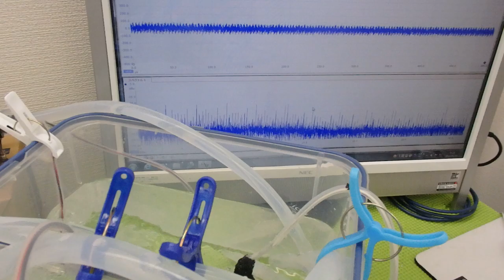小型ポンプを利用した「流水式超音波制御技術」 ultrasonic-labo